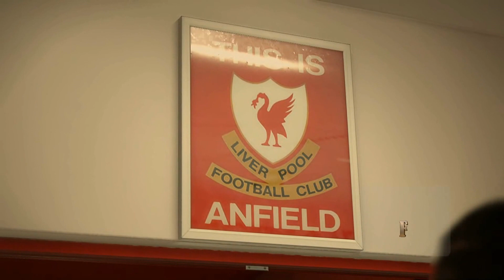Pro Evolution Soccer 2019 European Masters CUP Round of 16 -1st leg AND 2nd leg R.Betis VS Liverpool